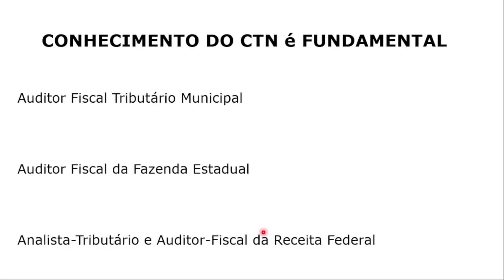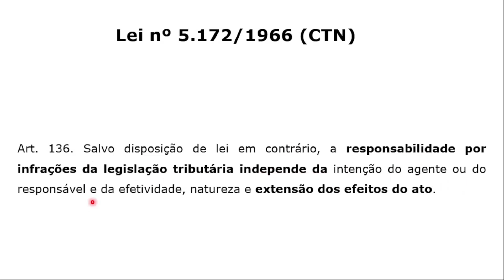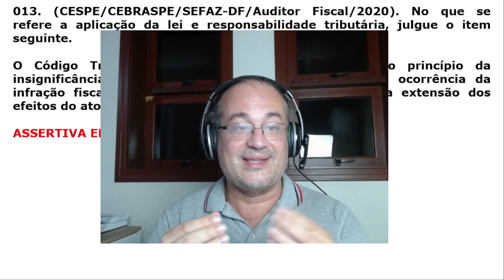#013 - CTN - Ilícito Tributário e Princípio da Insignificância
Questão da CESPE/CEBRASPE sobre aplicação do princípio da Insignificância para Ilícitos Tributários.

Concurso da SEFAZ-DF, do ano de 2020, para o cargo de Auditor-Fiscal